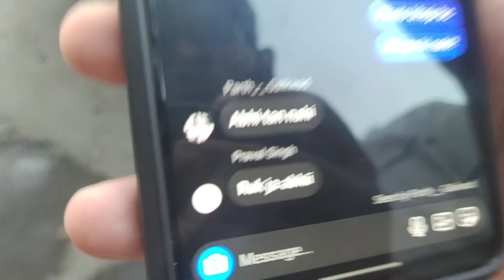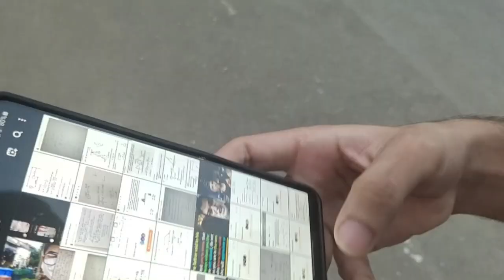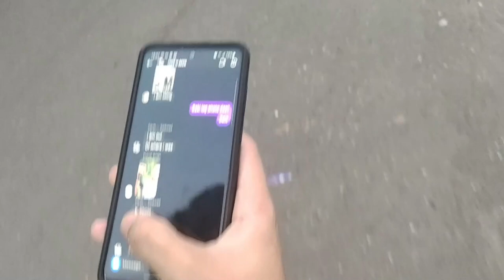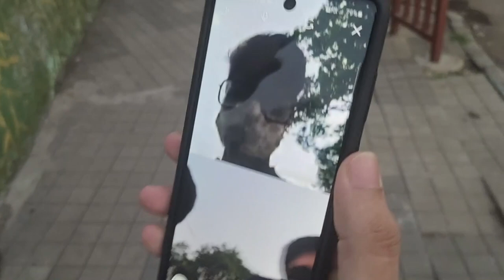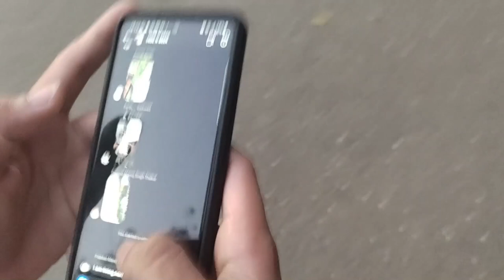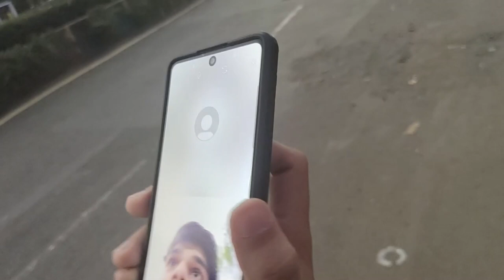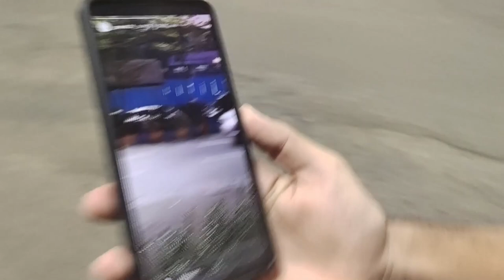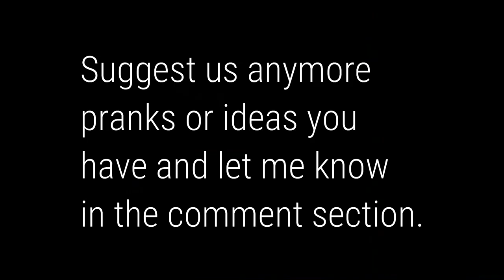HIDE AND SEEK IN ENTIRE CITY !!(FREAKOUT) | Dinkar Joshi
We played Hide And Seek in entire city of Thane !!

I post vlogs every Monday !!

Praval Singh- @_praval.21_
Udit Bansal- @latestion0529
Pratham Singh- @prathamsingh_1314
Dhruv Bansal- @_ddhruv
Aditya Ravi- @_adityaravi
Parth Gaikwad- @parth101_